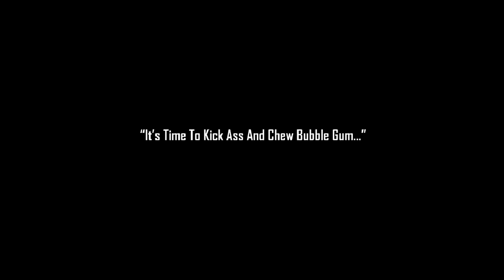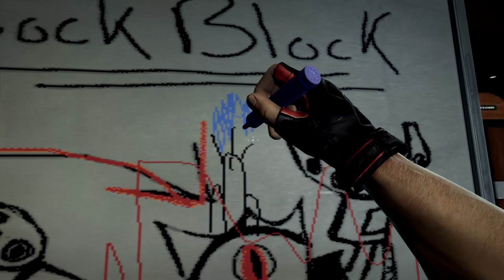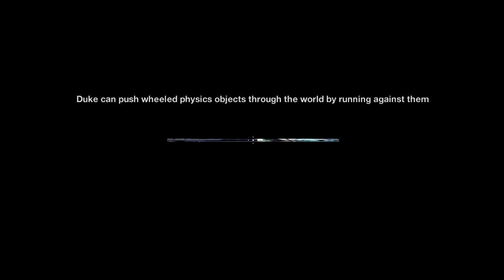Duke Nukem Forever Walkthrough Part 1 [HD] (Hard PlayingGames)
Gra stworzona dla mnie xD
like sub